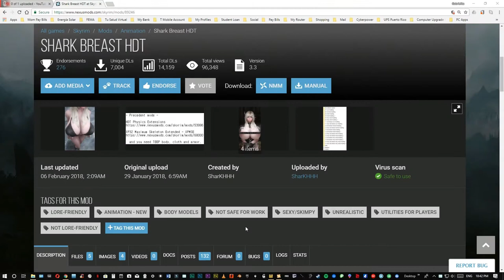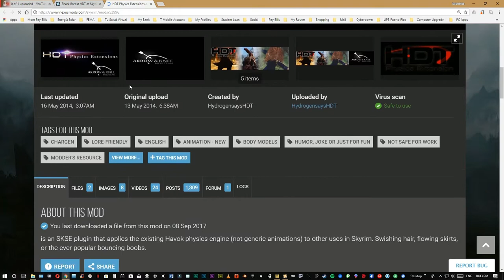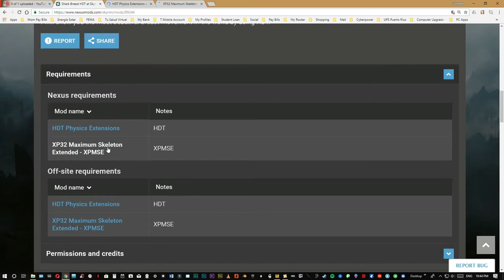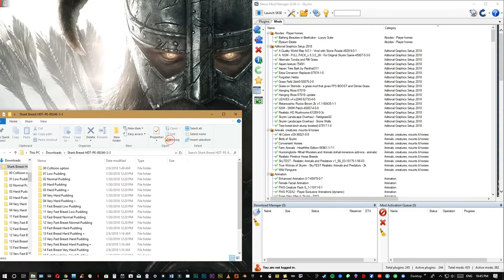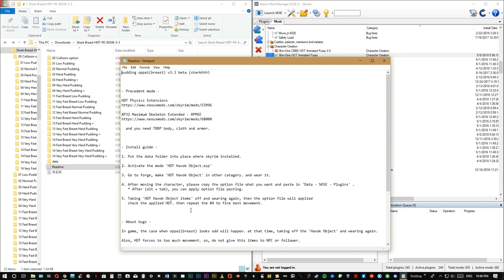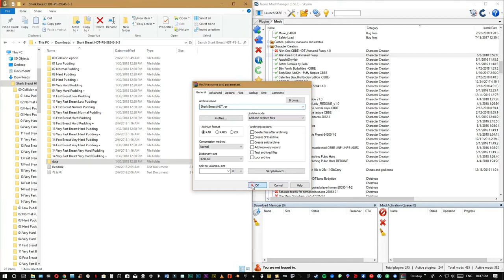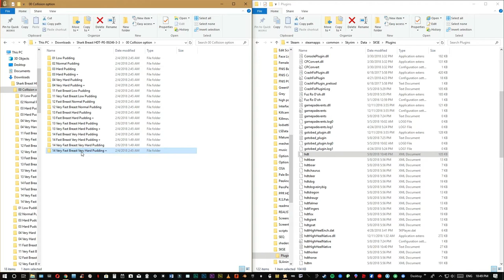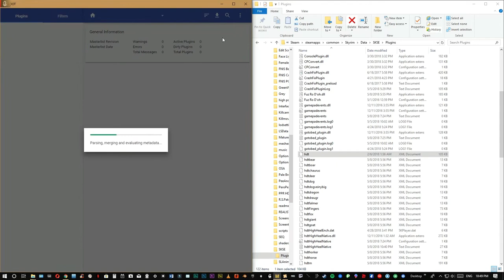Skyrim Instalación del mod Shark Breast HDT [Tutorial]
Mod
Shark Breast HDT